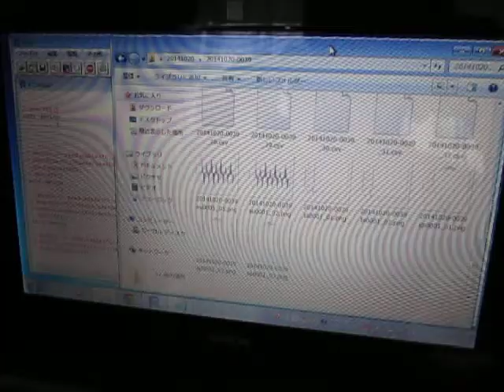超音波伝搬状態の測定解析（超音波テスター） Ultrasonic-Laboratory